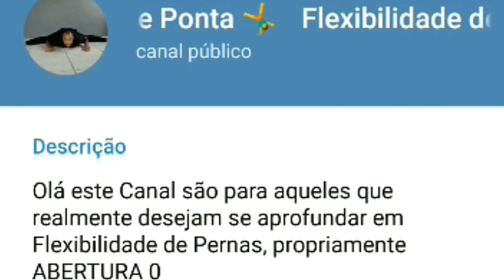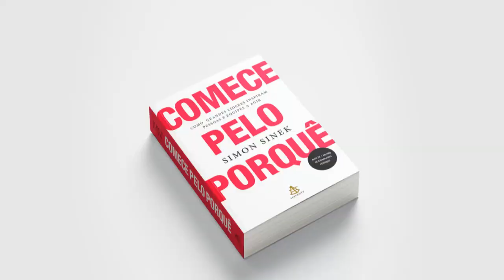Comece pelo Porquê da Abertura 0